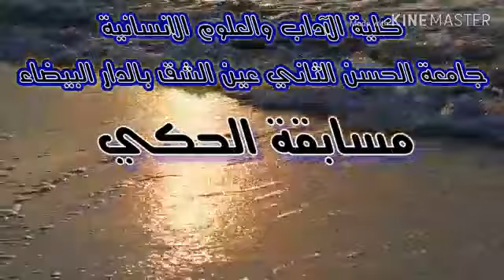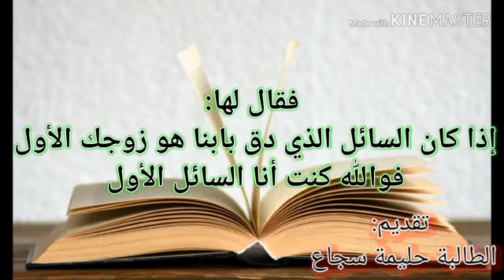Halima SOUJAÂ _ Court métrage _ Confivial Art (1ère édition) - UH2C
Confivial Art (1ère édition) - Université Hassan II de Casablanca (UH2C) _ Court métrage _ Halima SOUJAÂ